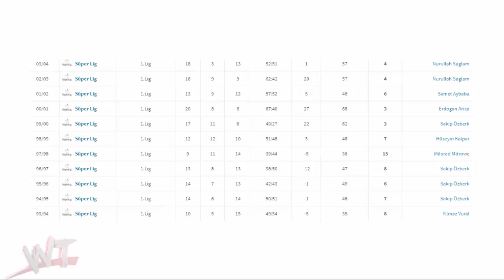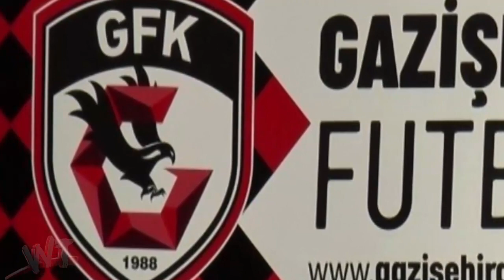KOCA ÇINAR GAZİANTEPSPOR | Batan Gemi #1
Yarım asırlık çınar Gaziantepspor nasıl bu hâle geldi?